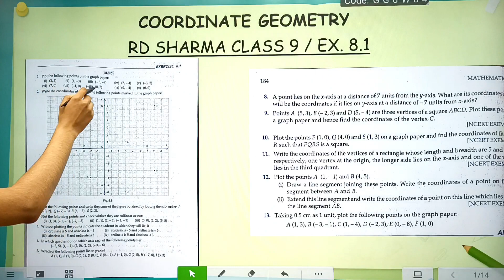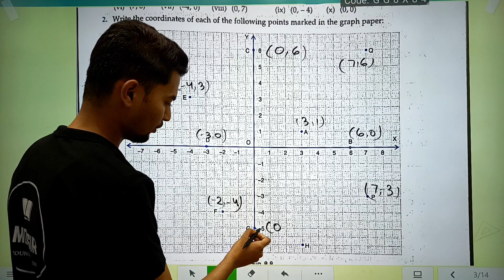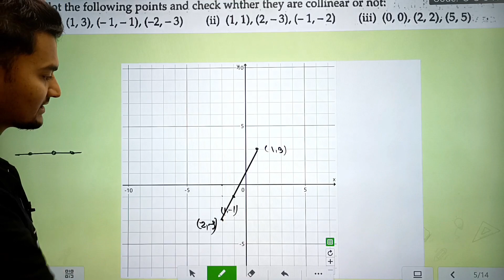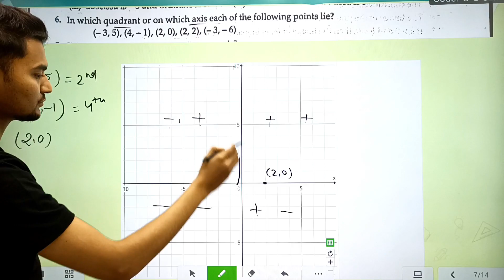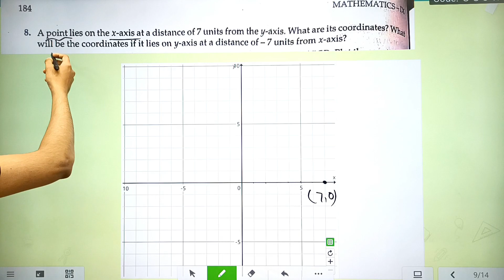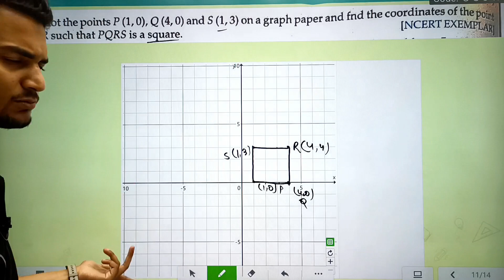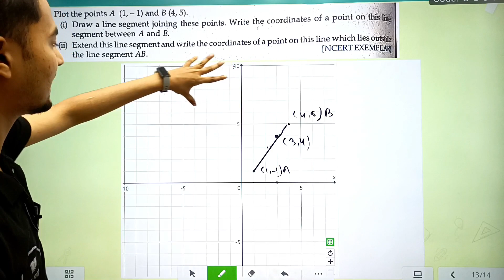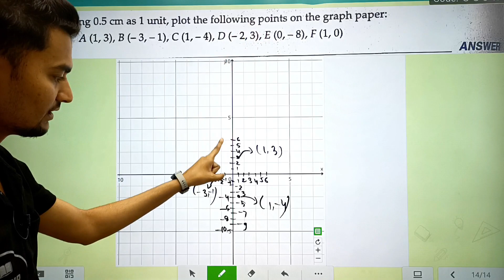Ex 8.1 Q1 to Q13 | RD Sharma Class 9 | Chapter 8 Coordinate Geometry | MD Sir 9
Class - 9
Chapter - 8 - Coordinate Geometry
Exercise - 8.1
Questions number - 1 to 13

Solutions of RD Sharma Class 9 👇🏻

Class 9 ICSE Maths
Md Sir class 9
Md Sir
CBSE Board
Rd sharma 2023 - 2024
Rd Sharma Latest Edition